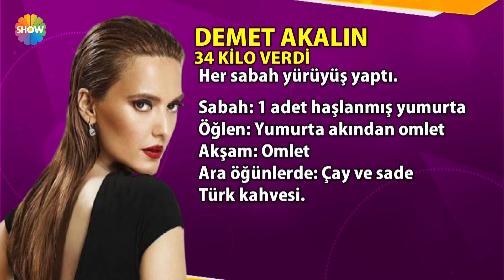Zahide Yetiş'le 700. Bölüm | 22 Ocak 2020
Zahide Yetiş'le'nin 700. Bölümünde; Ağız, Diş ve Çene Cerrahisi Uzmanı, Uzman Diş Hekimi Doç. Dr. Birkan Taha Özkan konuk olurken, Dr. Murat Topoğlu depresyona iyi gelen yiyecekler neler, aç karnına yememiz ve yemememiz gereken yiyecekler hangileri sorularını yanıtlıyor.